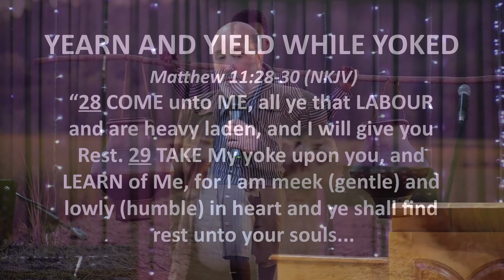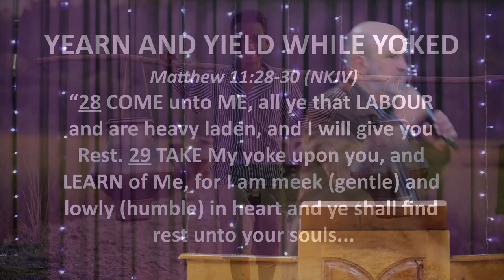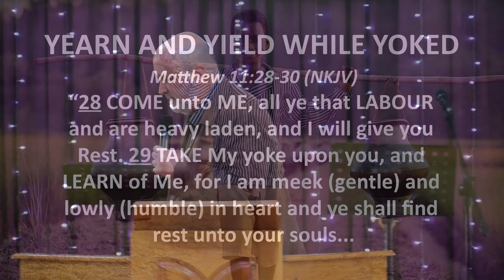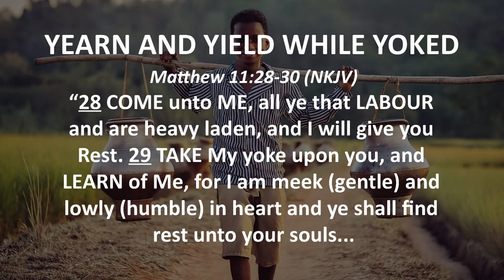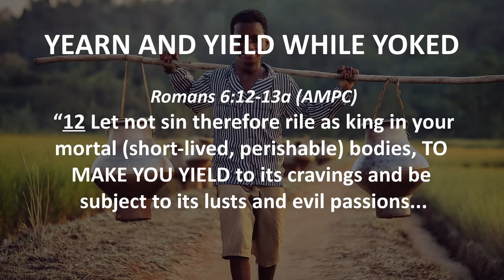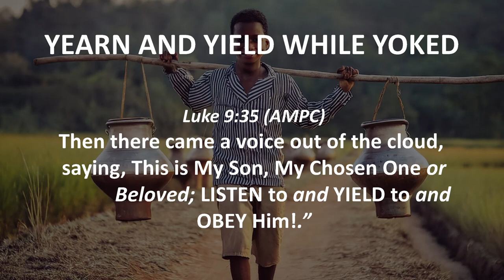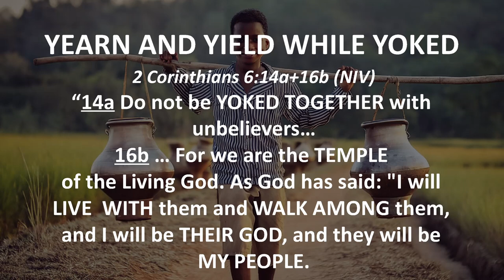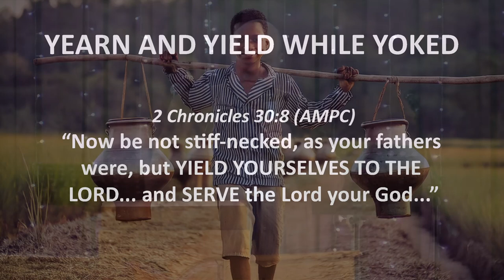YEARN AND YIELD WHILE YOKED (Hear and Obey, Session 25) - Ps. Cornelis van Heyningen